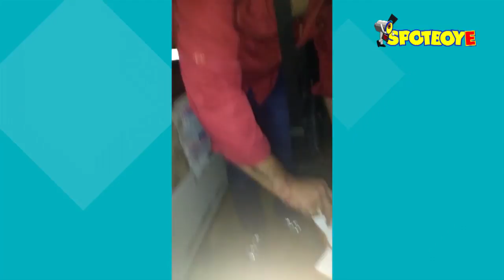Sahila Chadda Asks Husband Nimai Bali For Rs 3 Lakh Per Month | SpotboyE